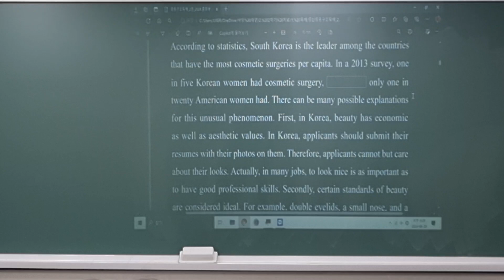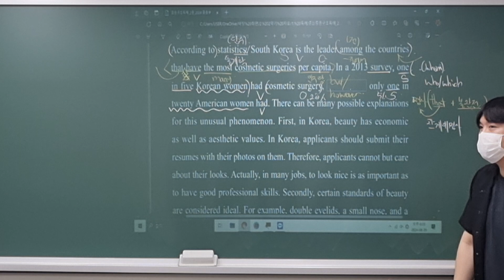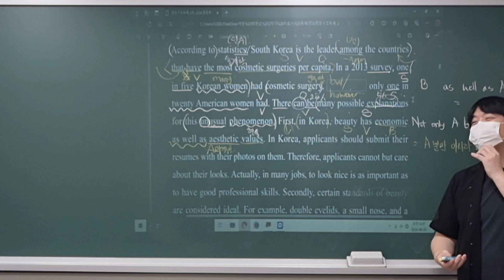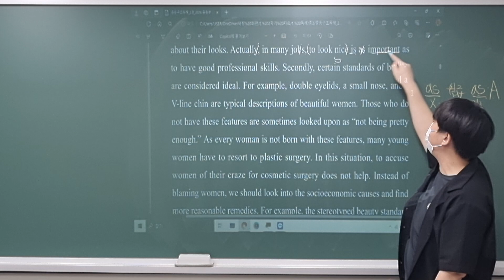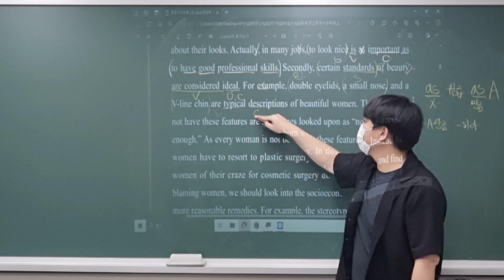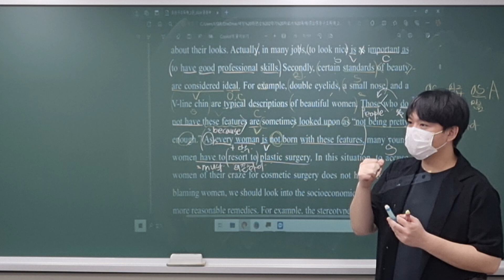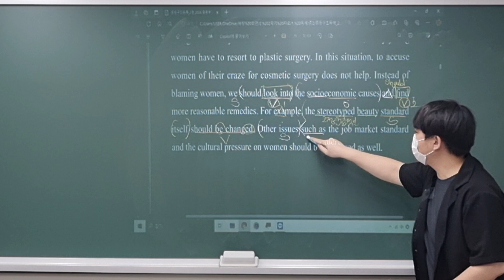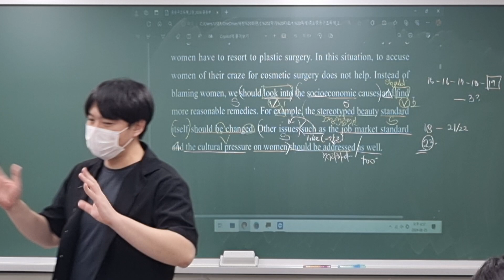240829_신일중2T_구조독해2_준환T(2/2)